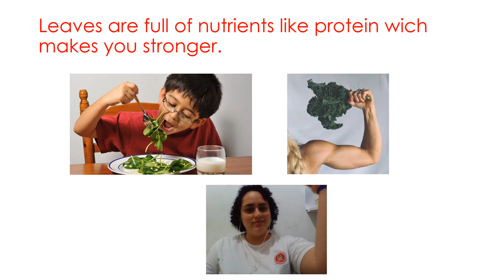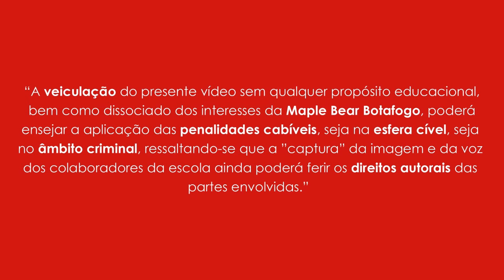Ms. Gabi and Ms. Pilar - Leaves, flower and fruits we eat